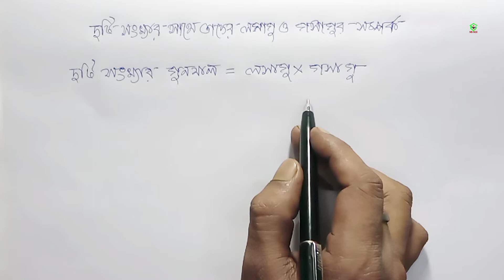Lcm And Hcf | Gasagu Abong Lasagu | Lasagu Gasagu Nirnoy | দুটি সংখ্যার সাথে লসাগু গসাগুর সম্পর্ক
LCM HCF in bangla. What is lcm and hcf. HCF LCM. LCM HCF formula. Duti sankhar sathe tader lasagu gasagu er samparka. gasagu nirnoy. Lasagu gasagu nirnoy. লসাগু গসাগুর অংক। লসাগু গসাগু।  লসাগু গসাগু নির্ণয়।
Through this video I will guide you to learn the basics of maths. LCM and HCF.